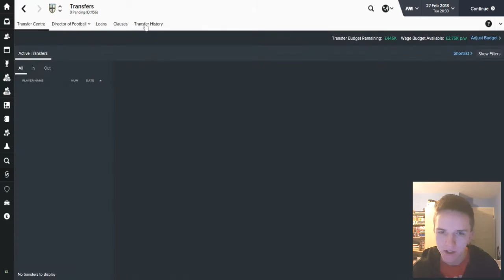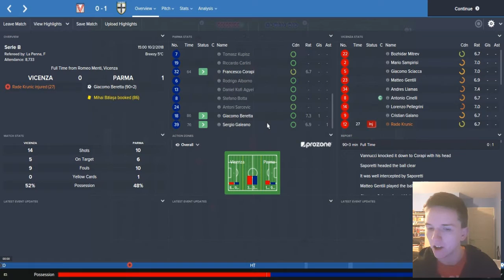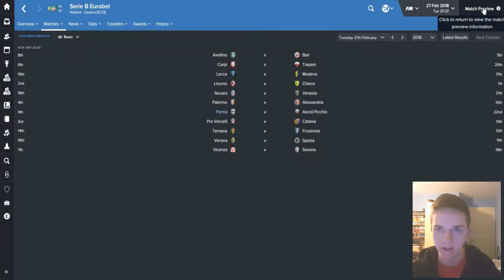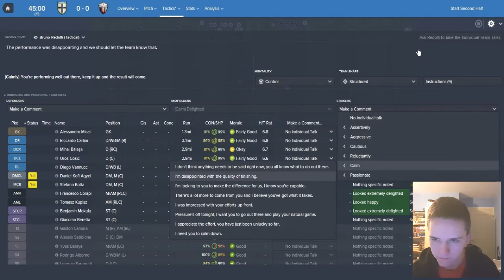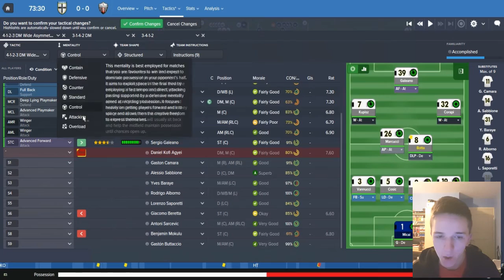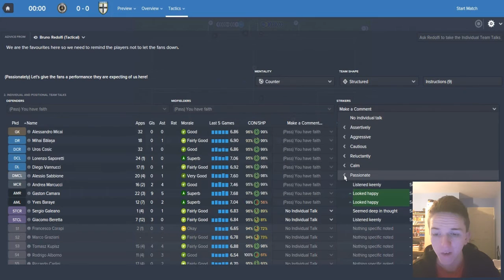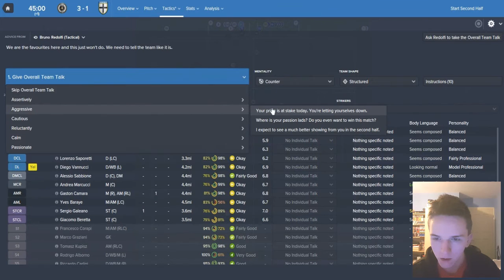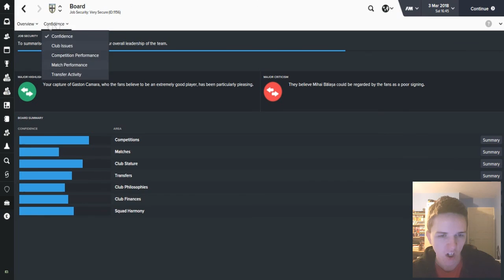Parma: From The Ashes - Episode 23: Zidane & the Red Mist | Football Manager 2016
vs Ascoli Picchio & Spezia
Let's aim for six likes! After winning a livecom for the first time this season last episode, can we keep it going?